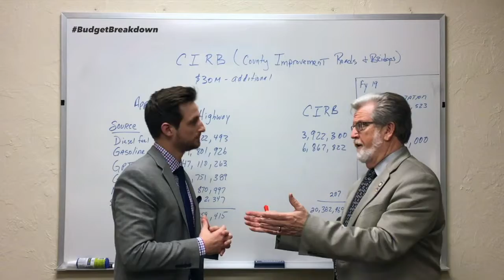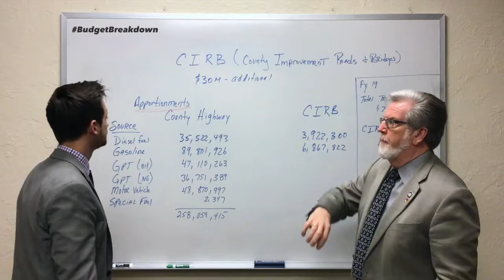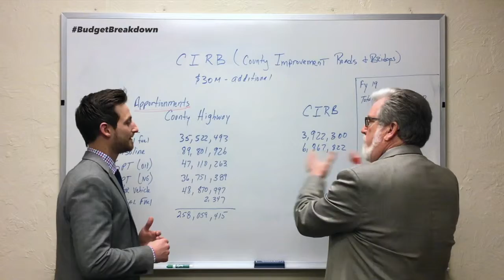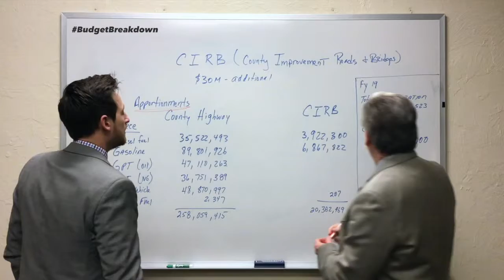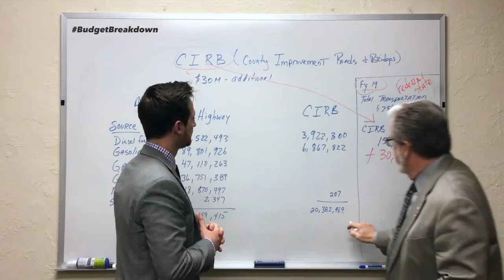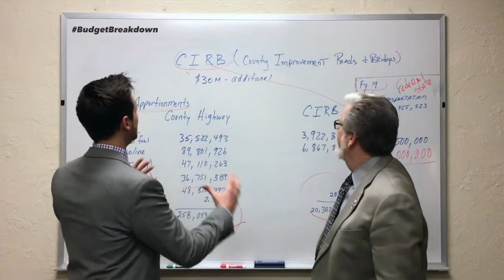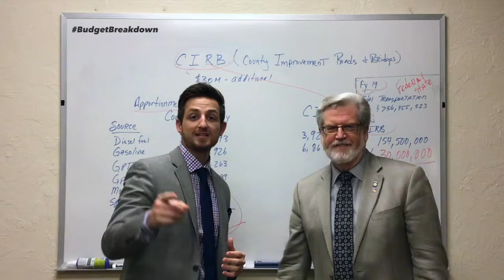Budget Breakdown, Ep. 12 "Funding for Our Roads & Bridges"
In this week's BudgetBreakdown, Senator Roger Thompson walks us through all the main funding sources used for our roads and bridges and also gives a great update on the budgeting process!